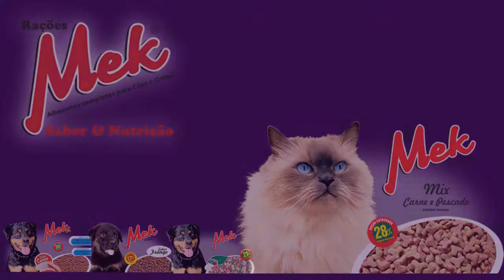ENCERRADA SEMANA CIÊNTIFICA E CULTURAL DA ESCOLA.